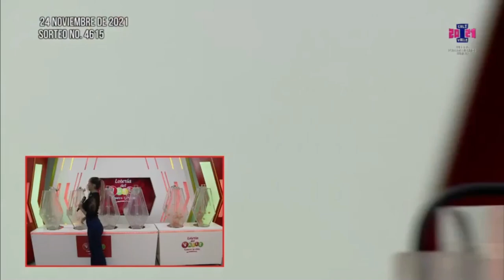Resultado LOTERÍA DEL VALLE Miércoles 24 de noviembre de 2021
Hola buenas noches, te presentamos los resultados de las loterías y chances en Colombia, vamos con el Resultado para la Lotería del VALLE del miércoles 24 de noviembre de 2021.